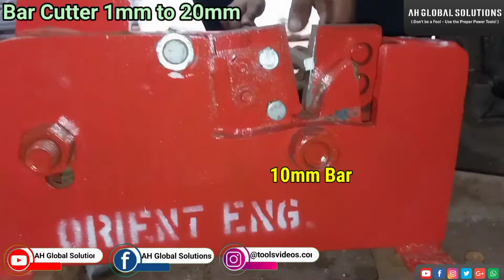सरिया काटने की मशीन || Re-bar Cutter || सरिया कटर मशीन || Bar Cutter Machine